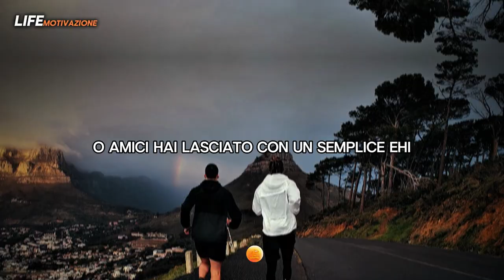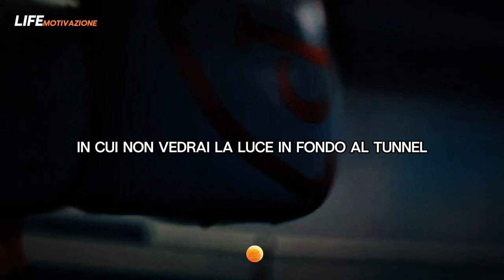“La forza interiore: Scopri il potere di CREDERE IN TE STESSO ! "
Free HD Videos - No Copyright
No Copyright HD, footage free, video stock free, Pexels videos